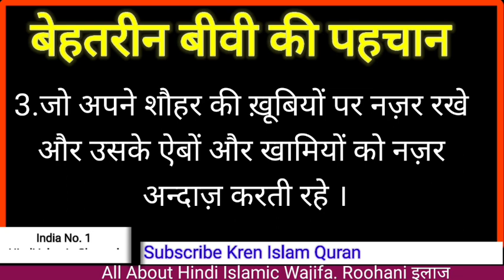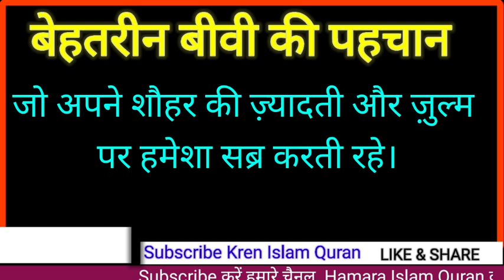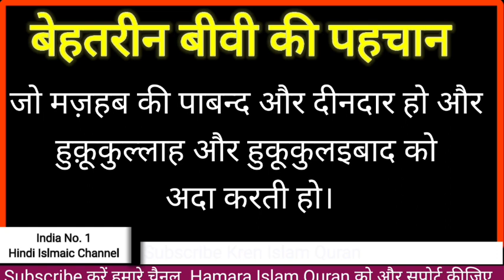अच्छे बीबी की निशानियाँ ! Behtrin Bibi ki Nishaniya !!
achhe bibi ki,
achi biwi ki nishani,
achi biwi,
achi biwi ki pehchan,
miya biwi ki achi baatein,
biwi ki quality time,
biwi k sath acha salook,
biwi ke sath acha salook,
achi biwi milne ki dua,
miya biwi funny jokes,
biwi gafoor ki achi,
achi biwi ki nishaniyan haqiqi islam official,
do biwiyon ke huqooq,
achi biwi ki khobiyan,
achi biwi ki kahani,
ek achi biwi,
ek achi wife,
ek achi biwi kaise bane,
achi biwi ki nishaniyan,
achi biwi ki 3 nishaniyan,
o'sathi bojhona ki achi biwi,
achi biwi ki pehchan tariq jameel,
achi biwi ki pehchan status,
achi biwi ki 10 nishaniyan,
nek miya biwi,
miya biwi ki baatein,
miya biwi ki hadees,
achi biwi in islamislamic byan,
islamic bayan,
islamic bayan cartoon,
islamic bayan crying,
islamic bayan comedy,
islamic crying bayan status,
islamic couple bayan,
islamic couple bayan status,
life changing islamic bayan,
i. islamic bayan,
islamic bayan spbn-2,
islamic new year bayan status 2022,
islamic bayan 30 second,
world war 3 islamic bayan,
31 december islamic bayan,
islamic bayan 4k,
islamic bayan 4u,
islamic bayan 4k status,
islamic bayan 42,
islamic_bayan_518,
5 islamic,
muslim bayan 8,
pashto islamic bayan 8,
official islamic bayan @86,
islamic teacher ke bayan 8,
islamic_bayan_90@GSWorld @IslamicTeacherOfficial786